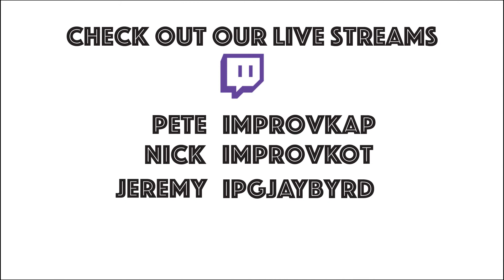To a Console Near You Mar. 13 to Mar. 19, 2016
The guys talk abou tgame releasing in the next week. Let us know what you think of these title in the comments below, and as always... GAME ON!!!